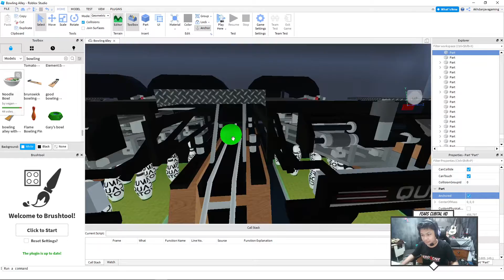Review update Game Roblox Bowling alley Theme Eruma Squad || Roblox Studio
Review Update Game Bowling alley Theme Eruma Squad

Info:
Setelah Gw Teliti Lagi, Ada Bug, Pas Saya Lempar Bola Bowling Buat User Mobile, Ada Bug, Temboknya Ikutan Kebuka Dari Pintu Otomatis Nya, Sama Lantai Buat Masuknya Lupa Saya Setting Anchored, Jadi Sorry Kalo Banyak Bug Di Gamenya, Karena Gw Capek Nge Ganti Texturenya.

English:
After I researched again, there was a bug, when I threw a bowling ball for a mobile user, there was a bug, the wall also opened from the automatic door, the same floor for entry, I forgot to set the anchor, so sorry if there are a lot of bugs in the game, because I'm tired of changing The texture.

PRIVATE

🔰THE REAL OF CUBI HD🔰

🔰DISCLAMER